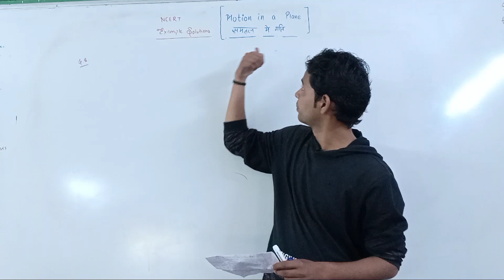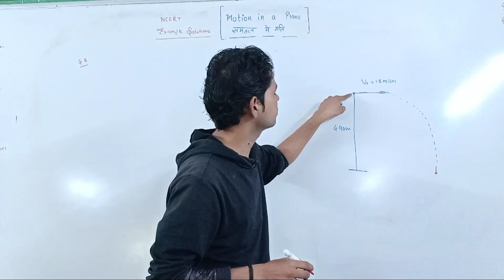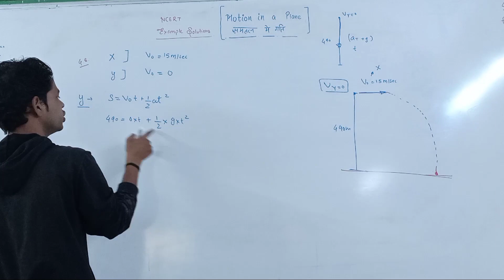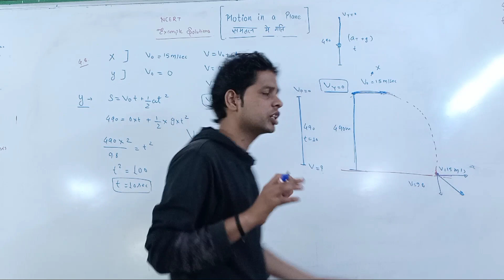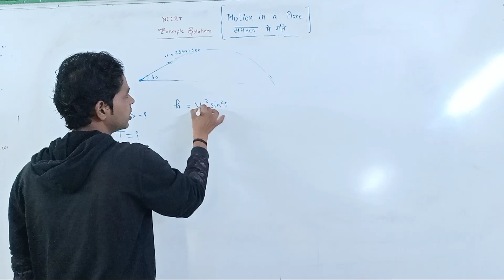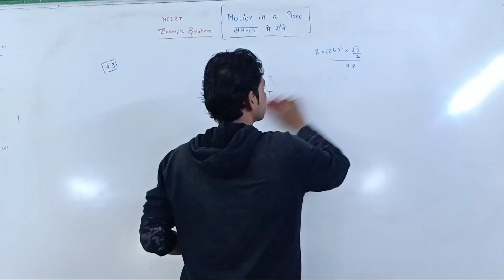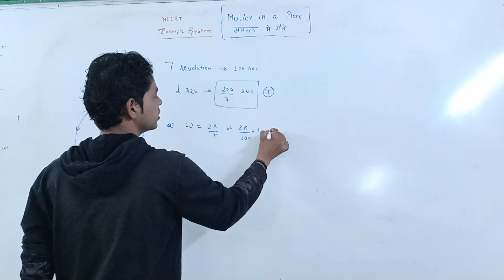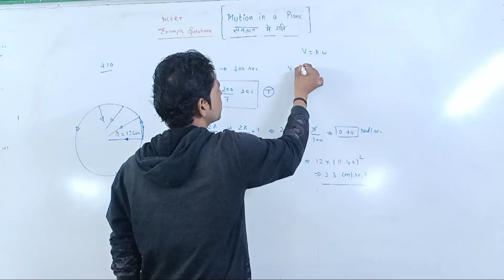Example 4.8, 4.9, 4.10 | Motion in a Plane | Class 11 Phyiscs| Easy Physics by Tushar sir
Welcome to all students in this channel

 EASY PHYSICS BY TUSHAR SIR

In this channel you have learn all the concept for very beginning to high level.you get all the video lectures topic wise for every chapter .students if you highly dedicated for your education than join with us ,like and  subscribe aur channel and also share .

इस चैनल में सभी छात्रों का  आपका स्वागत है

इस चैनल में आप शुरुआत से लेकर उच्च स्तर तक के सभी कॉन्सेप्ट सीखेंगे। आपको हर अध्याय के लिए सभी वीडियो व्याख्यान विषयवार मिलते हैं। आपकी शिक्षा के लिए यह अत्यधिक समर्पित है।

chapter 2nd ( UNIT AND MEASUREMENT)
मात्रक और मापन

chapter 3 ( Motion in Straight Line )

this is the new chapter of 💥💥💥Chapter 4
                   Motion in a Plane
                       समतल में गति

in this lecture we will discuss about introduction of this chapter 👍👍🖕

Motion in a Plane by Tushar sir
chapter 4 examples in Class 11
motion in a plane class 11 examples
4.8 class 11 Phyiscs
4.9 class 11 Phyiscs
4.10 class 11 Phyiscs
examples 4.8 Class 11 Phyiscs
example 4.9 class 11 Phyiscs
example 4.10 class 11 Phyiscs
chapter 4 examples class 11
chapter 4 examples in one shot